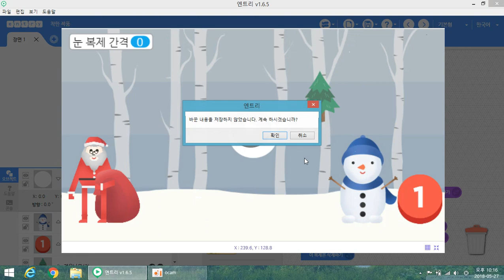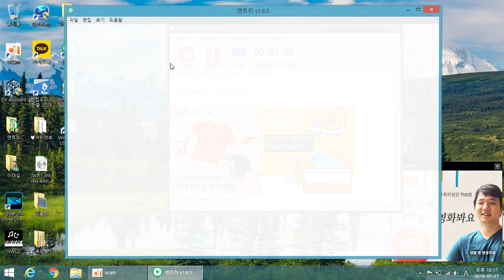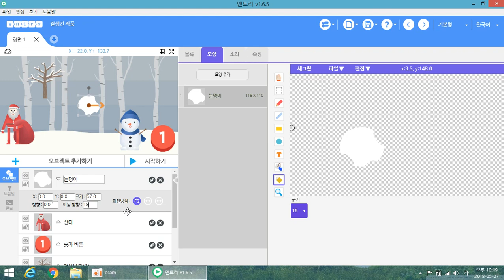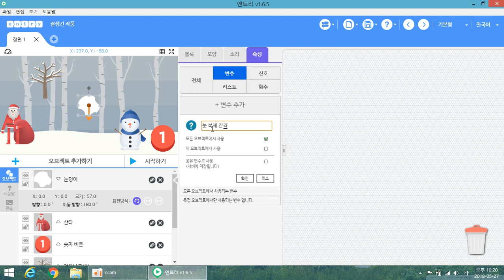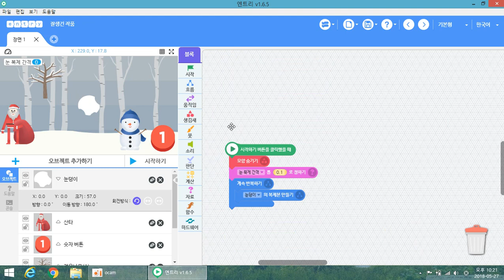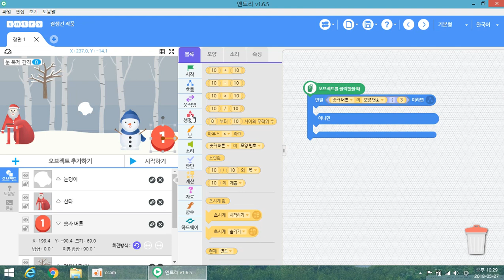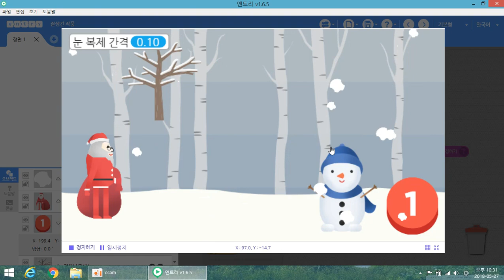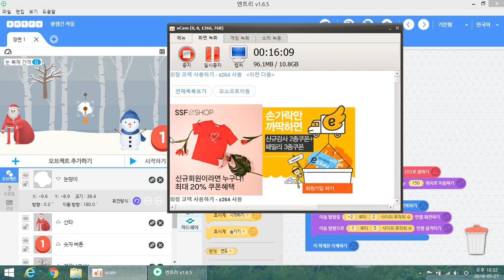12 눈 오는 장면 연출하기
초등학생용 엔트리 강의입니다.